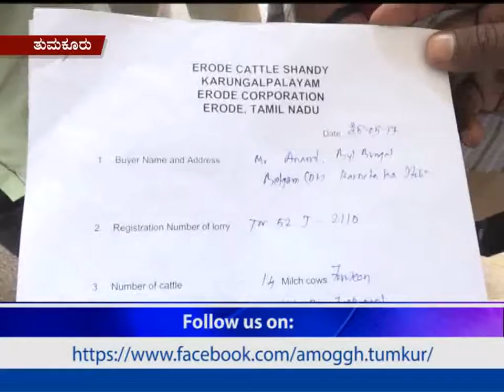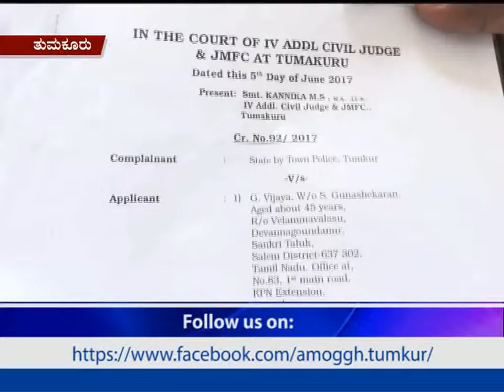gopalakara kannalli neeru_ court notice saha paalisadha dhaan foundation